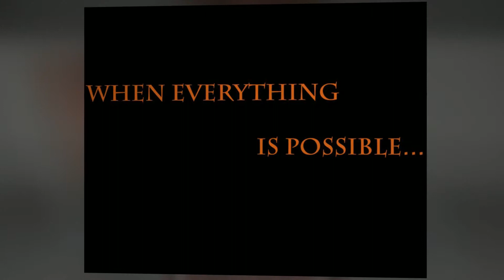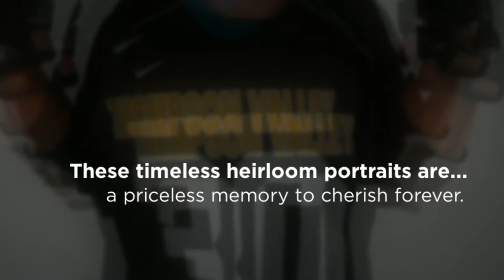Nick's Edgy Sports Day